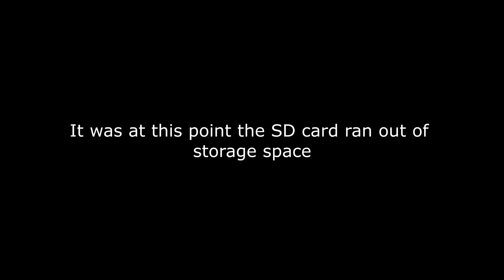The WR400 takes on Reedy Lake!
Welcome back to Reedy Lake Ladies and Gentlemen! This time I am riding the big Yamaha WR400 and I am joined by one old fella riding an old Yamaha Timberwolf. I hope you all enjoy

Follow BBB on Instagram to get notified of videos prior to their release!